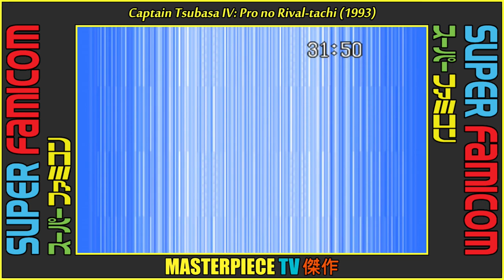[26 ~ SFC] Top Shots, Hidden Techniques & Ending | Captain Tsubasa IV: Pro no Rival-tachi ᴴᴰ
Captain Tsubasa IV: Pro no Rival Tachi is a Sports game, developed and published by Tecmo, which was released in Japan in 1993.

• Timestamp:
00:00 Top Shots & Moves
09:17 Hidden Techniques
11:06 Tecmo Superstar's Kazu
12:30 Top Cutscenes
14:32 Ending
15:41 Subscribe

• Original Title: キャプテン翼IV プロのライバルたち
• Romanji Title: Kyaputen tsubasa IV puro no raibaru-tachi
• English Title: Captain Tsubasa IV: Pro no Rival-tachi
• Translated Title: Captain Tsubasa 4: Professional Rivals
• Developer: Tecmo
• Release: April 3, 1993
• Format Type: Cartridge
• Genre: RPG, Sports
• Consoles: Super Famicom
• Max Players: 2